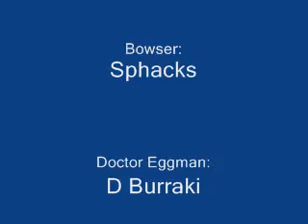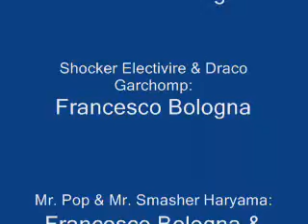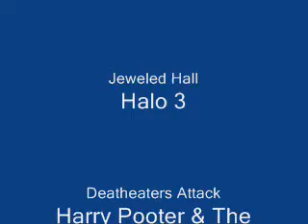Axem Rangers X: People Power (Part 9)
as promised, here are the credits for arx's cyber sundays, i wanna thank you all for watching arx's season 13 (camera roll productions is undergoing a big movie project that I have to be a part of, as a result, the axem rangers x series will be on hiatus for the next 2 or 3 months, sorry for the inconvenience)